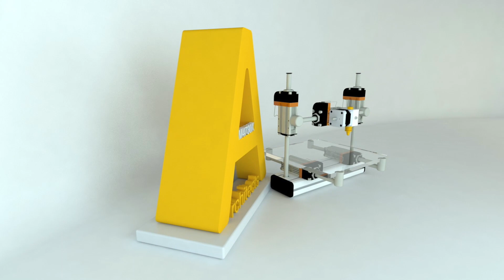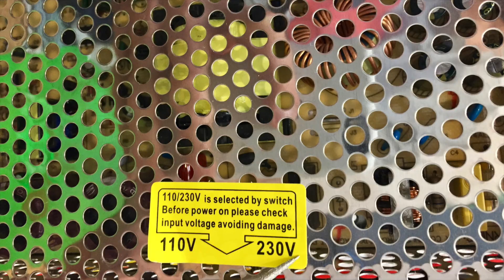CTC Prusa i3 Pro B Assembly #1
We have started the assembly of the new 3d printer that we received in the last episode. At the end of the video you will be able to get a 3d printer that definitely looks like a 3d printer, with the only lack of  the Z and X axis, and finally the cable installation that we will do in the next video!